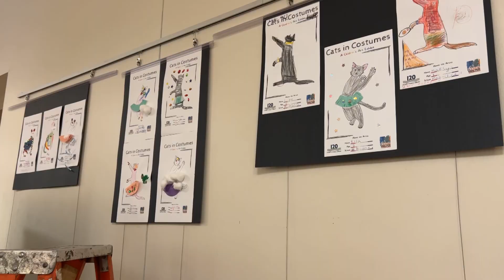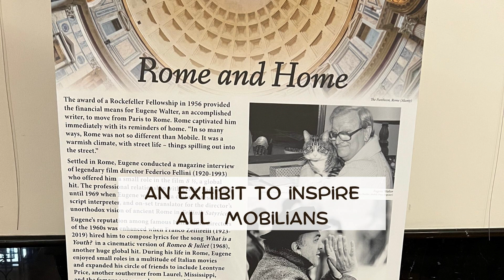Eugene Walter Kaleidoscope Exhibit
Take a quick tour of "Kaleidoscope," an exhibit assembled by the West Regional Library in conjunction with the "Eugene Walter: 100 years 100 days" celebration. The exhibit showcases a kaleidoscope of Eugene's work, not only original art, designs, recipes, and writing by Eugene himself, but also books, handwritten notes, and select memorabilia from private collections and archives chronicling his achievements. Of special note are the costume sketches related to past Mardi Gras events in Mobile.